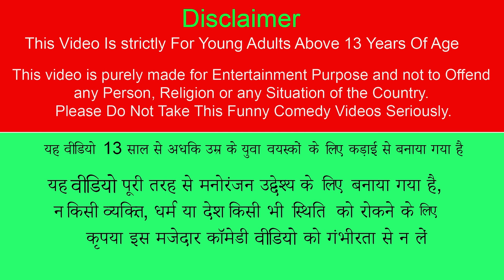Induction Stove Restoration Cooking Tasty Street Food Hindi Kahaniya Moral Stories New Comedy Video